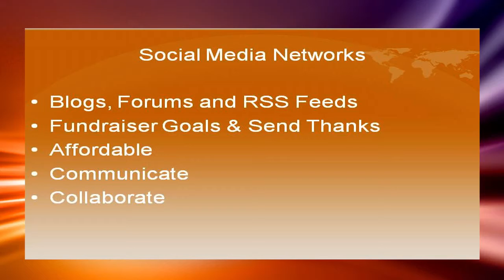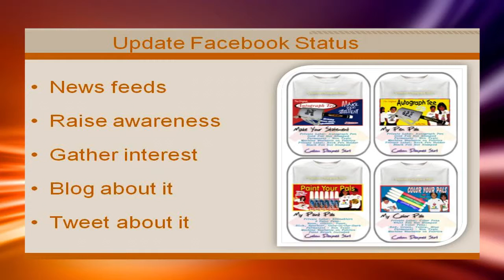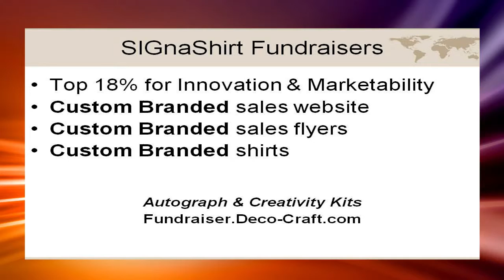Video 2 - Build Fundraiser Support for Injured Marines Charity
Video 2 of 30 video suite: Build Fundraiser Support for Injured Marines Charity.

Technology works wonders in building profits like a Injured Marines Charity fundraiser at your next Injured Marines Charity event. Learn all the details, complimentary of SIGnaShirt Specialties Promotional Fund raisers.

Learn how to promote your Injured Marines Charity fundraiser like a professional, at the perfect Injured Marines Charity  educational information channel, for all your Injured Marines Charity Promotional Fundraising Events and Future Educational Fundraisers!  For schools, camps, clubs, teams scouts and scouting.